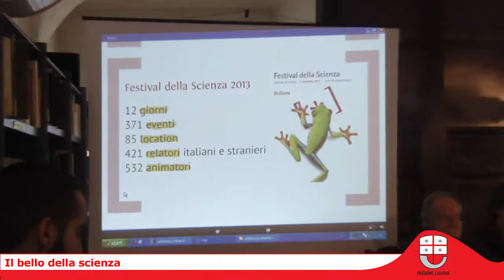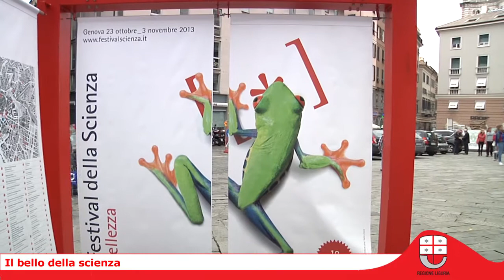Il bello della scienza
Comincia domani a Genova il Festival della Scienza 2013, edizione numero undici a dieci anni dalla prima edizione del 2003. Il tema di quest'anno è "La Bellezza".